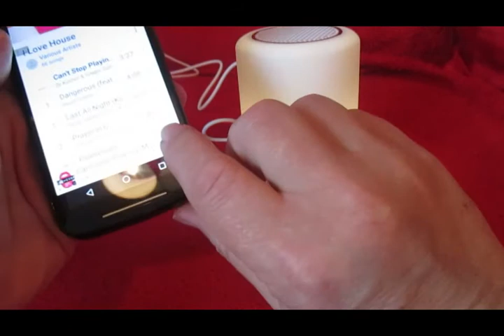LIGHTSTORY L7 Bedside Lamp With Bluetooth Speaker, MP3 Player, FM Radio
I like products which have other functions in addition to it's prime function so I was looking forward to testing and reviewing this Bluetooth speaker with other functions to see how good  it was or wasn't. The Bluetooth speaker / light came in a rather nice printed cardboard box which which gives a good impression of the product, I really like the effort that some makers put into the packaging of a product . In the box you get :-

The Bluetooth speaker / light

A USB to micro USB dual purpose lead for charging and as an FM aerial

A user manual

The Lightstory Bluetooth speaker has 3 buttons around the rim under the light two small ones marked "-" and "+" and a larger one in the middle which is a multi-function power/play/pause. also on the rim is a microphone hole and a micro USB port for the charging / FM aerial lead. Underneath the speaker/lamp are another 3 small buttons one is a "repeat" button another is the "mode"button and the last is a "timer" button.

The speaker/light is an a plastic construction but doesn't feel flimsy infact in feels quite solid which bodes well for it's durability. It's about 11 cm high and 8 cm in diameter so it's quite small and portable and the speaker grill, which is touch sensitive, is on the top. The design is functional but still pleasing to the eye in it's simplicity but looks aside it was it's functionality as a speaker and a lamp that I was interested in.

On switching on it goes into Bluetooth mode so I paired in with my phone and started to play some tracks and I was surprised at the good quality of the sound from such a small speaker there was no tinny sound to it at all and the bass was present but not too enhanced. the + and - buttons will raise and lower the volume and also move forward and backward through the tracks. So assuring myself that Bluetooth worked fine I installed a micro SD card and pressed the mode button to put it into MP3 player mode and it played the music off the card without any problems, Another press of the mode button put's it into FM radio mode and when the charging/aerial lead is connected you can auto tune into all the available stations. Once tuned in you can toggle through all of the stored stations using the + & - buttons. This was really easy to use and set up and I was very satisfied with the sound quality from the speaker but it was now time to test the light function.

When first powered on the lamp automatically comes on in it's dimmest setting touching the speaker grill for 3 seconds and it will turn off. One touch of the grill puts it back on in the dimmest setting, a second touch gives you 50% light, a third touch pit's it at 75% a fourth touch gives full lighting. A fifth touch turns the light to red and a sixth touch puts it into colour changing mode and if you just want a solid colour just touch the speaker grill when the light changes to your preferred colour. Once again it is simple to use plus you can have all the light's functions whilst the speaker is playing.

I was very impressed with this Bluetooth Speaker with many added functions, everything works well and I think that this would make an excellent bedside lamp or even as a media playing light source in a spare room. Also it would be ideal for someone living in bedsit / small apartment where space is of a premium.